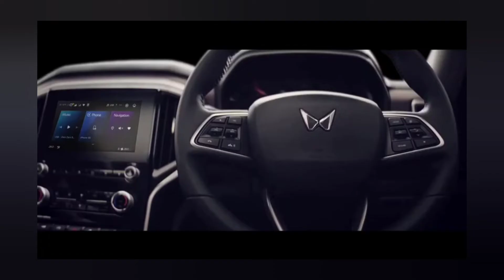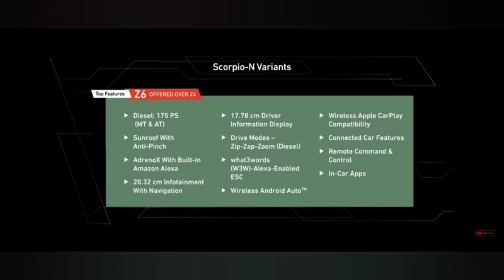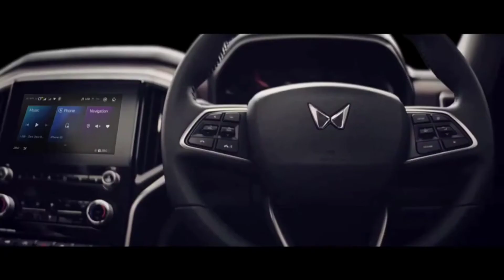Mahindra Scorpio-N Z6 Variant All Details -: Exterior, Interior, Features. Scorpio N Mid Variant.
Mahindra Scorpio-N Z6 Variant All Details -: Exterior, Interior, Features. Scorpio N Base Model.